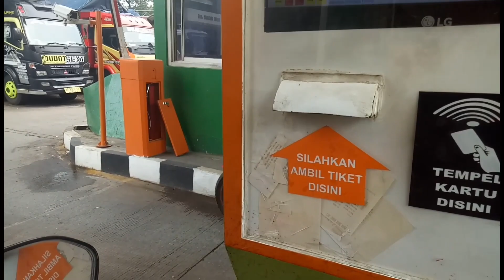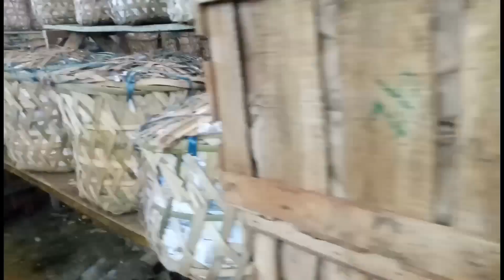Blusukan ke Pasar induk Kramat Jati